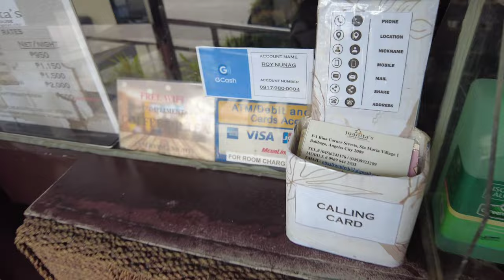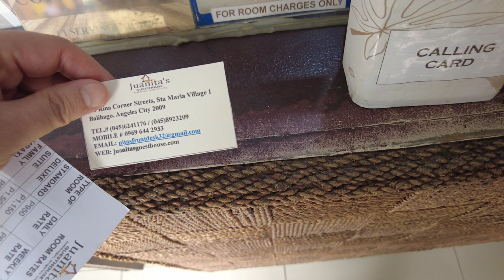Juanita's Guesthouse. Room rates, Location. (not overview rooms!) Angeles city. Philippines